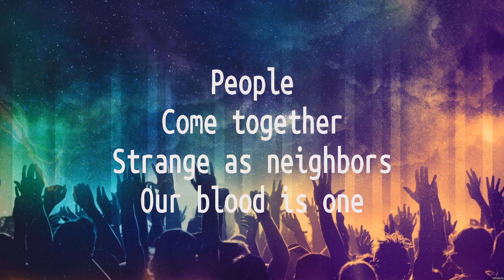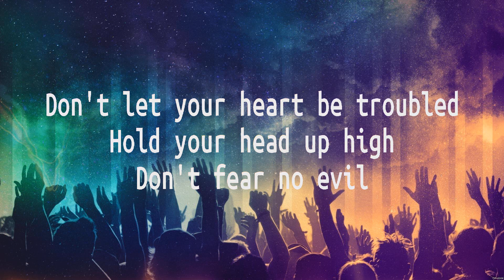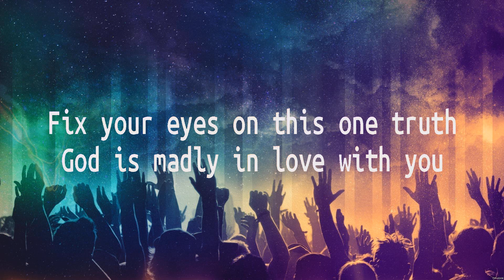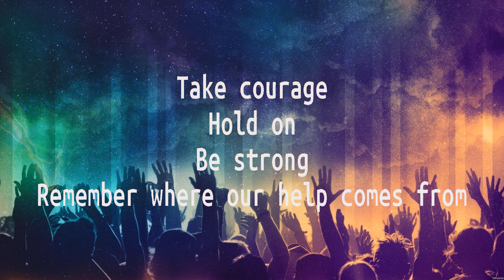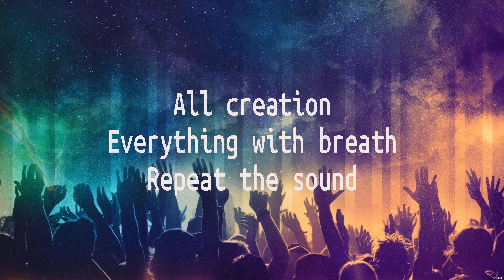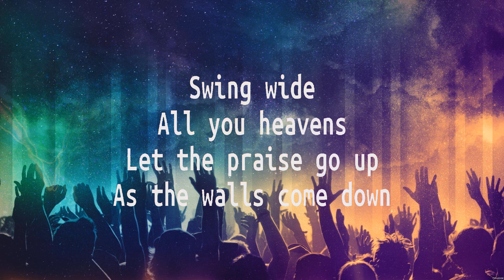Good Grace - Hillsong United (Lyrics) | WORSHIP MUSIC